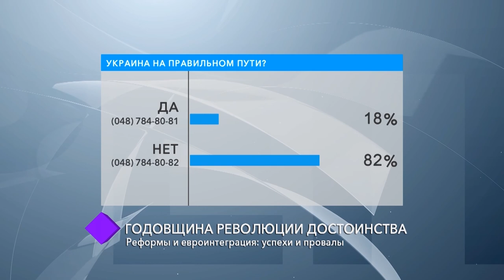Годовщина Революции достоинства. В студии – Роман Сеник, Ольга Квасницкая и Денис Григорьев